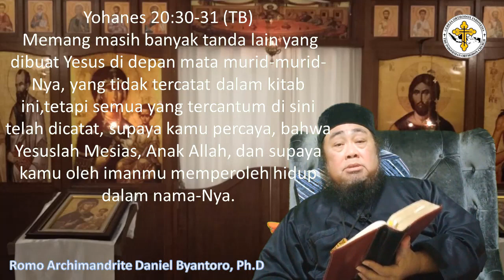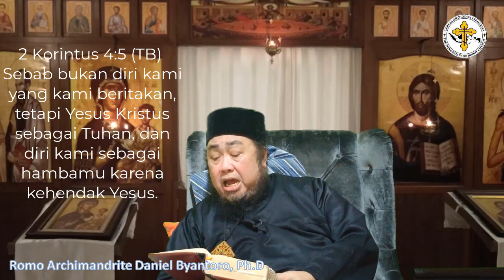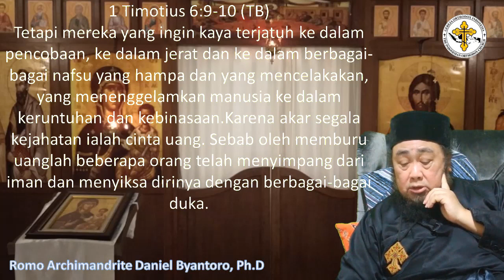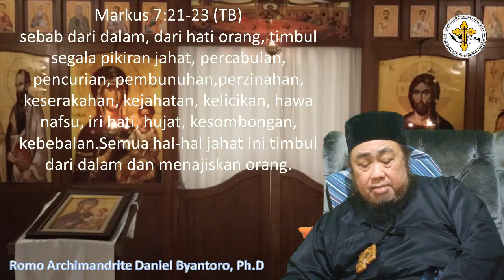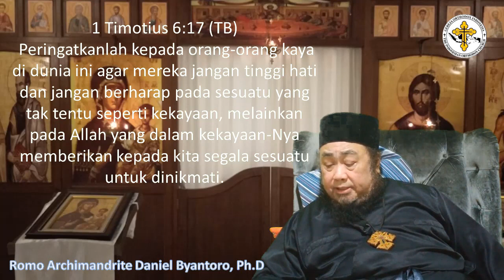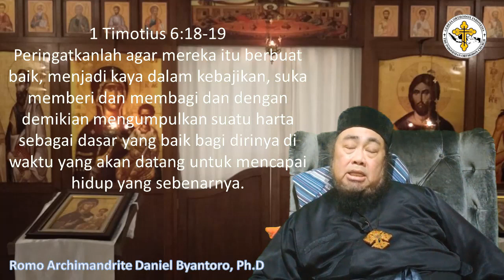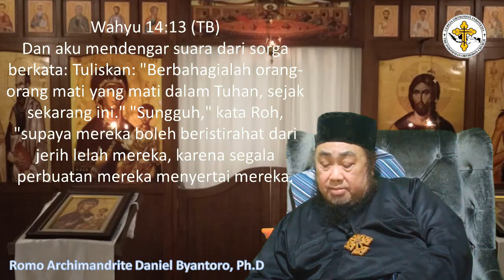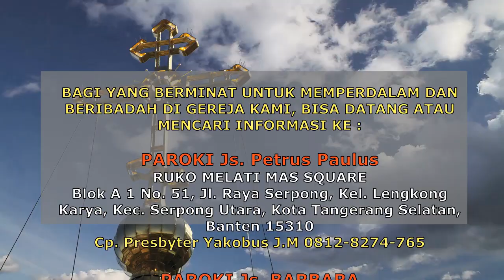RASUL PENERUS SETELAH YESUS & THEOLOGI KEMAKMURAN DOA YABES By.Romo Daniel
Romo Daniel
Menjawab Bayu Tamamikael
RASUL PENERUS SETELAH SANG RASUL YESUS KRISTUS

🏧Persembahan :
An.BAMBANG DWI BYANTORO
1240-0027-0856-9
(Bank Mandiri)

🏧Donasi :
An.GEREJA ORTHODOKS INDONESIA
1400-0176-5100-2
(BANK MANDIRI)

info dan pemesanan hubungi :
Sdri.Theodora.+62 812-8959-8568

GOI,GGOC
GerejaApostolik,
Gereja mula-mula,
gereja sesuai yohanes 16:18,
romo daniel byantoro,
romo daniel,
romo daniel bambang dwi byantoro,
gereja rasuliah,
gereja timur,